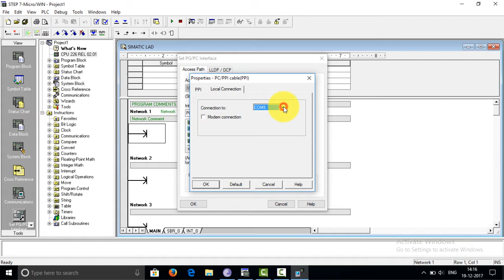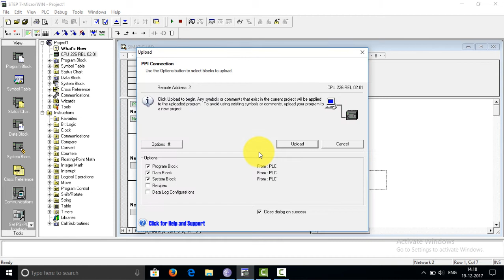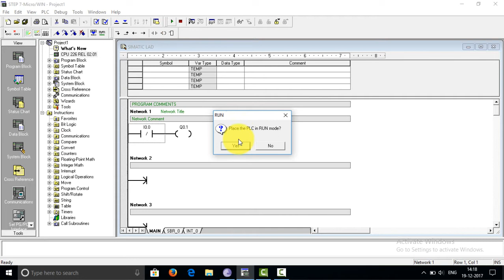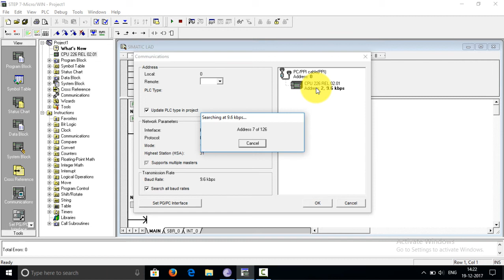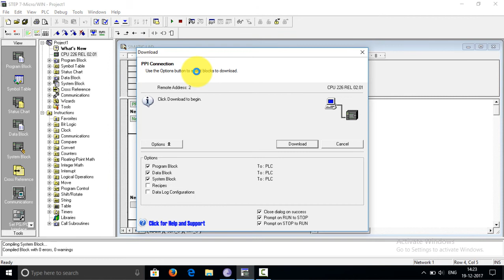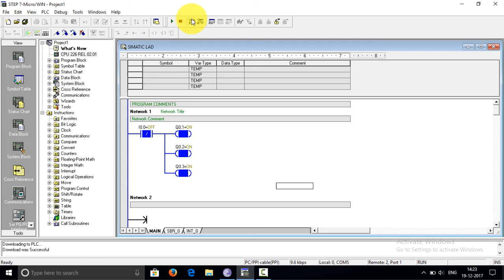SIEMENS S7-200 PROGRAM UPLOAD DOWNLOAD IN HINDI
in this video explain How to SIEMENS S7-200 PROGRAM UPLOAD DOWNLOAD IN HINDI

Playlists: Delta PLC programming tutorial

Playlists: Allen Bradley (Rockwell Automation) PLC